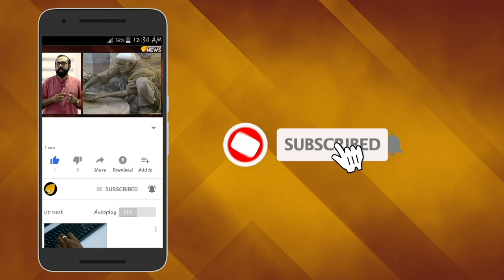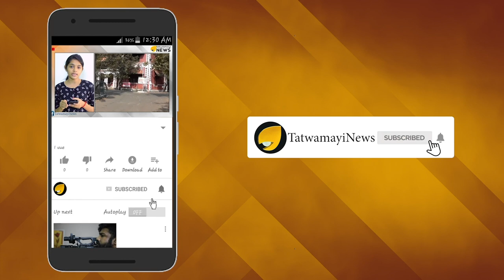ഭിക്ഷക്കാരെ അപമാനിക്കല്ലെ; ഇമ്രാനല്ല പേടിത്തൂറി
ഗൂഗിളില്‍ ഇപ്പോള്‍ ഭിക്ഷക്കാരന്‍ എന്ന് തിരഞ്ഞാല്‍ ലഭിക്കുന്നത് പാക് പ്രധാനമന്ത്രി ഇമ്രാന്‍ഖാന്‍റെ ചിത്രങ്ങളാണ്. അത് മാത്രമല്ല, ഇമ്രാൻ ഖാൻ ഭിക്ഷക്കാരന്റെ വേഷത്തിൽ നരച്ച താടി വളർത്തി ഭിക്ഷാപാത്രം കൈയിൽ പിടിച്ച് നിലത്തിരിക്കുന്ന ചിത്രവും ഈ ഫോട്ടോകളുടെ കൂട്ടത്തിൽ ഉണ്ട്.